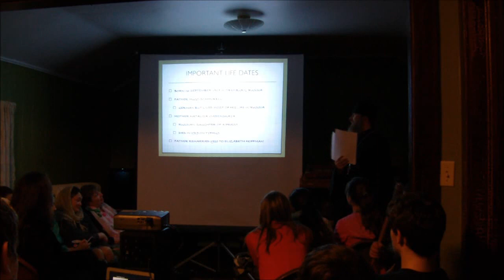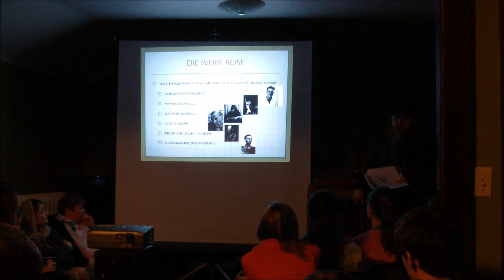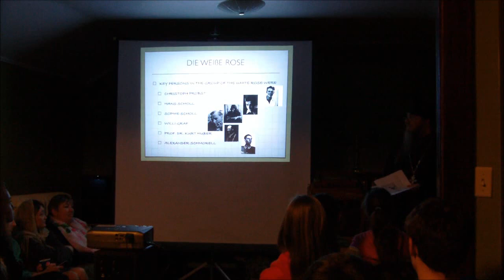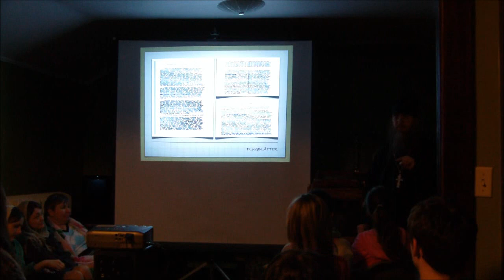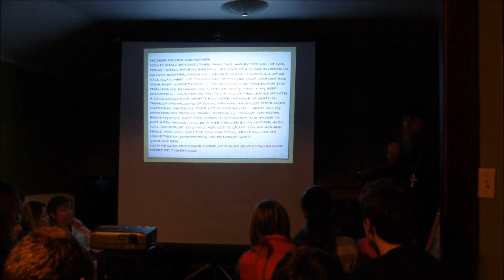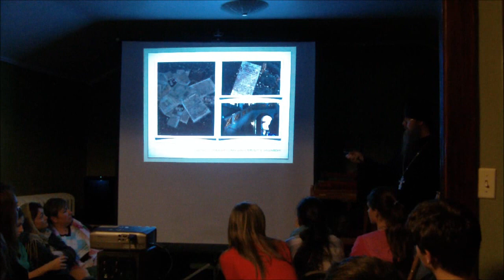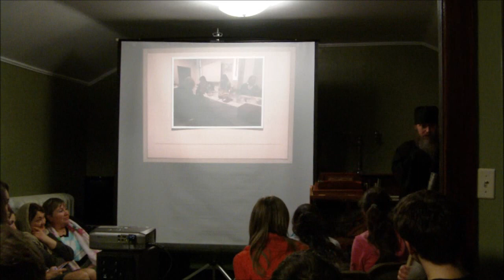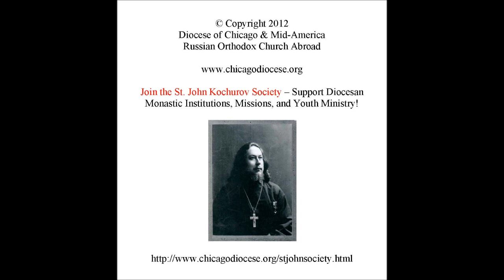St. Alexander Schmorell - Hiermonk Innokenty - St. Herman Youth Retreat - December 26, 2012